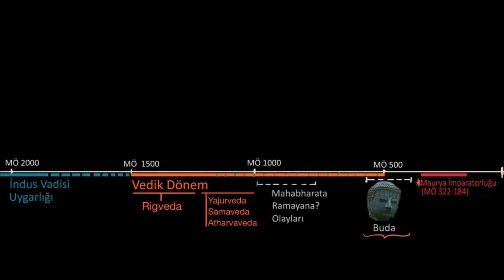Hindistan'da İmparatorlukların Yükselişi (Sanat ve Sosyal Bilimler) (Dünya Tarihi)